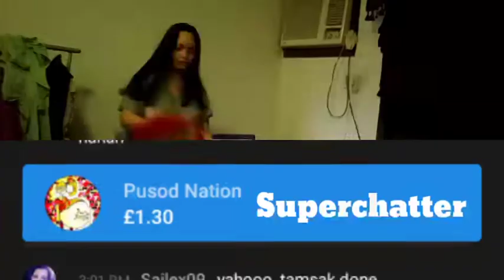OFW Always The Santa//Cargo//Bound to Pinas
Will sent stuff to the Philippines

As an OFW I think this is our way to made Happy our Family back home,

Hello all Viewers tenchu so much for dropping by!

love yah all guyz!
cheers ❤️

just spread love ❤️

yours truly,
sOx🥰